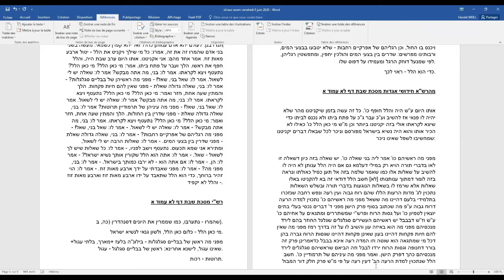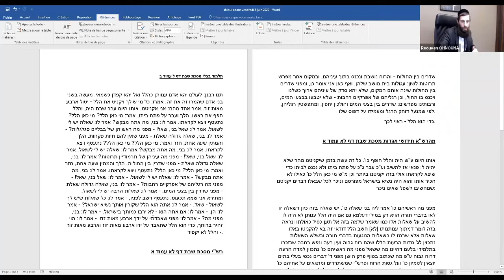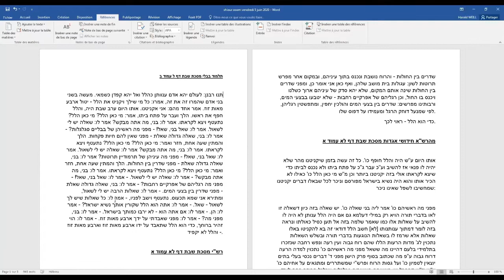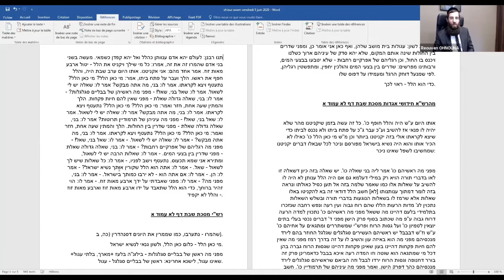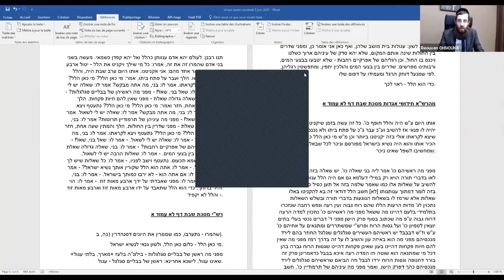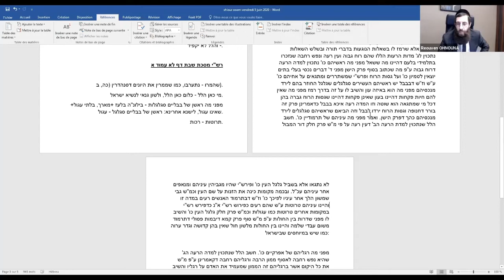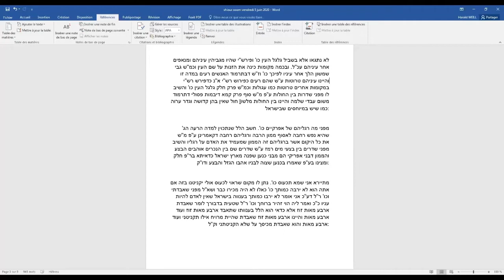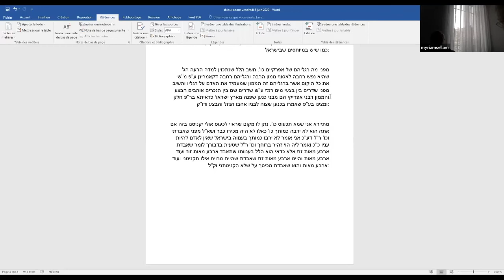Le Petit Déj des Rabbins du 05/06/2020 avec le Grand Rabbin Weill -Consistoire Israélite du Bas-Rhin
Grand Rabbin Harold Avraham Weill – Haggada du Talmud

Retrouvez tous les matins des intervenants variés pour un rendez-vous convivial à l’heure des croissants !